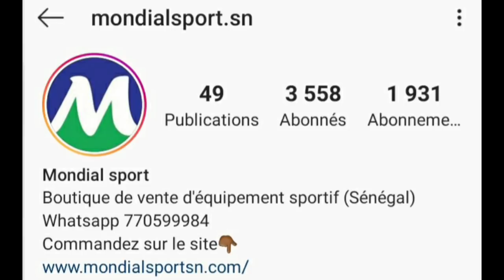Diao BALDÉ Keita Valence ou RETOUR en Italie? Koulibaly SUCCESSEUR de Kompany,Silva ou Rio Ferdinand